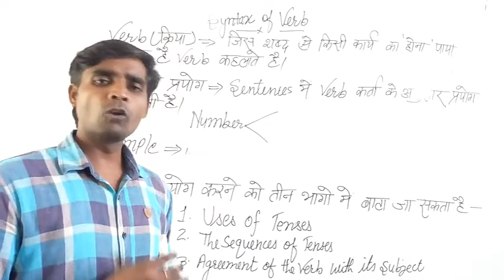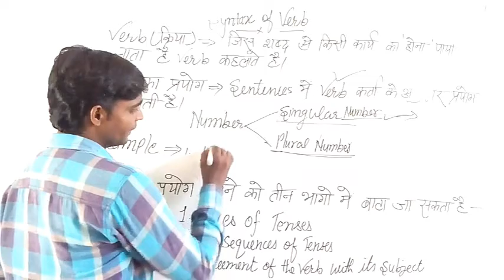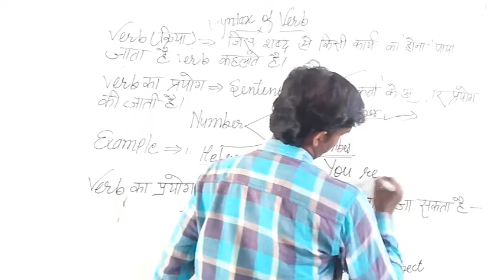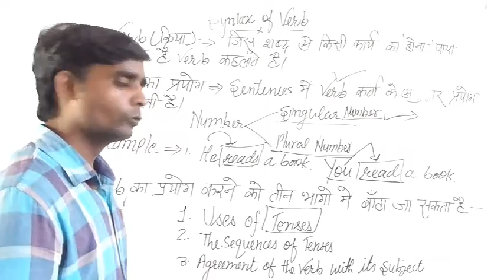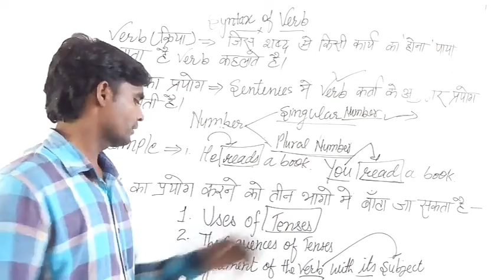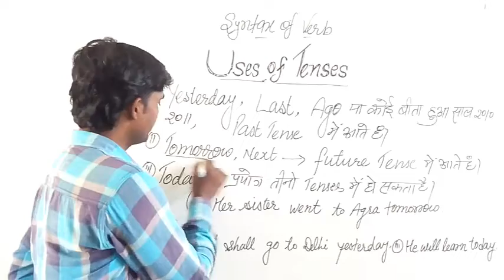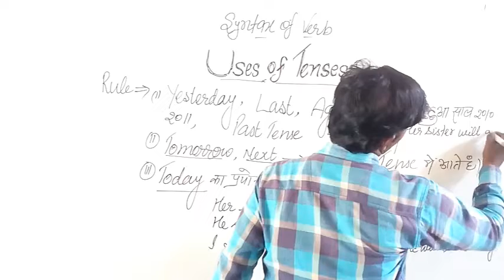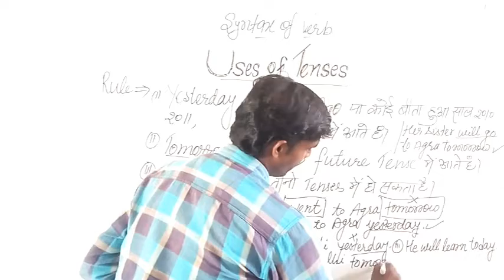SYNTAX USE OF VERB AND OTHER IMPORTANT WORDS BR. G.R.LODHI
DEAR STUDENTS
YOU VAN LEARN EASILY SYNTAX OF VERB EASILY WATHING THIS VIDEO..